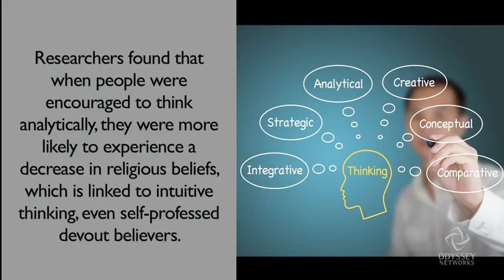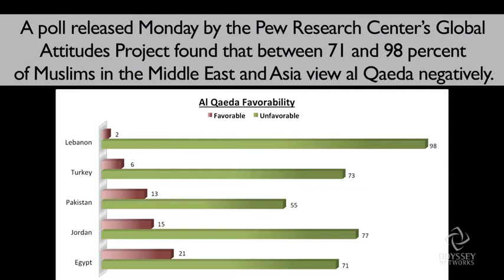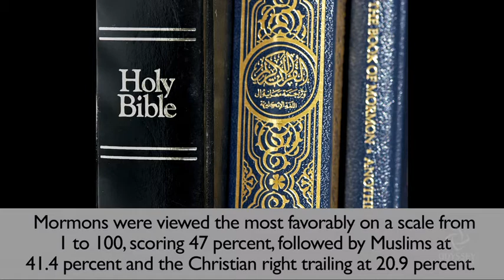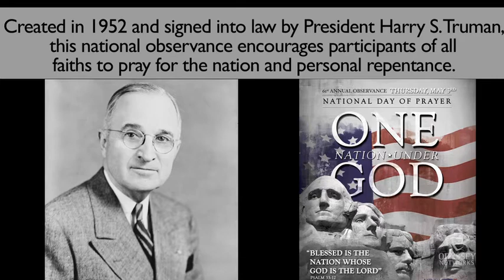Religion in the News: Week in Review 5/4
As we head into the weekend, Odyssey shares the stories we've been tracking in the news.